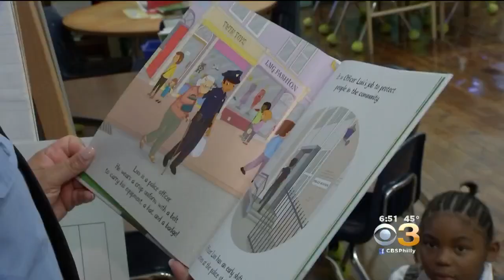Police Youth Alliance Building A Better Community Between Students And Police